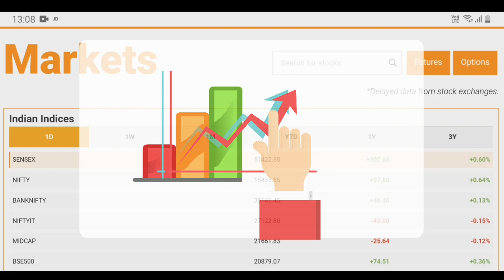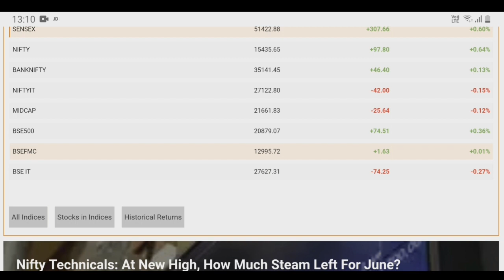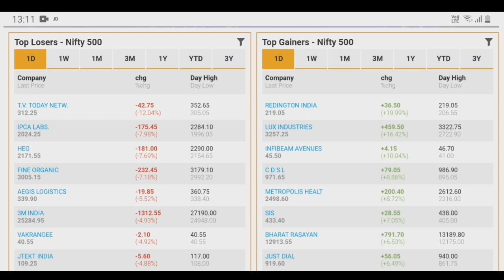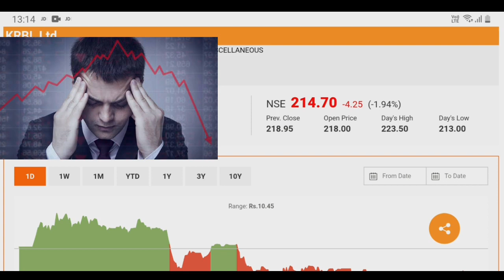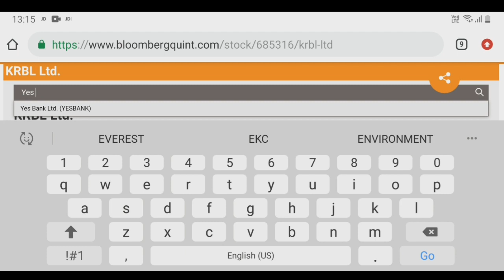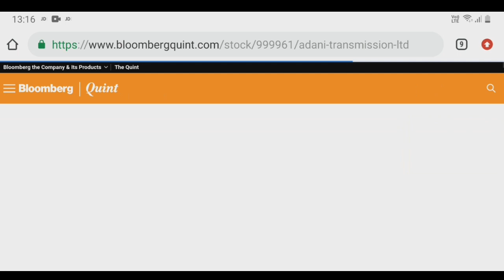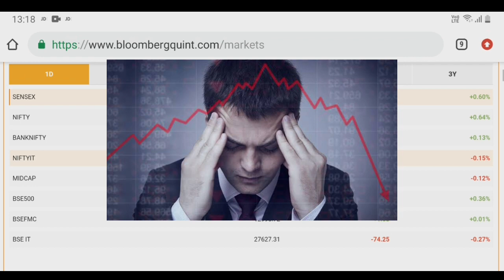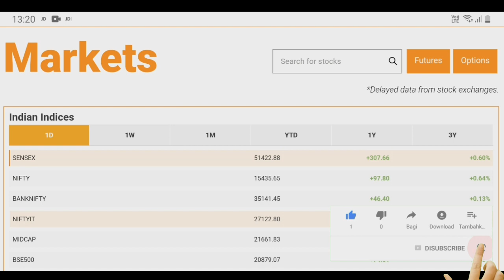SHARE MARKET BUSINESS || SHARE MARKET SIKHIA ASAN BHASA MAI|| SHARE MARKET KYSE SIKHE